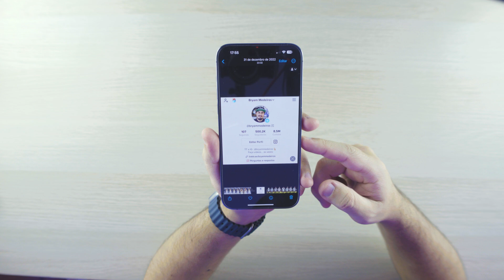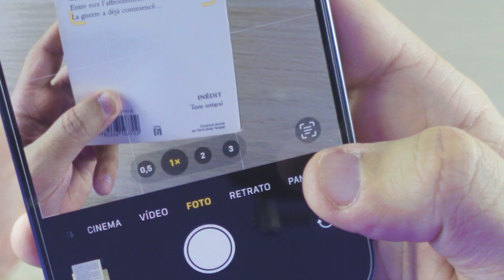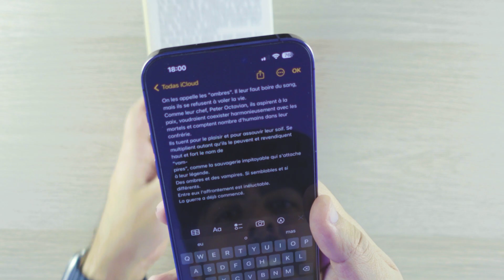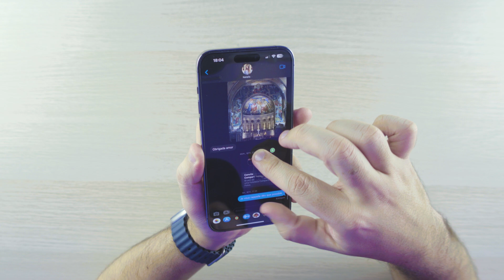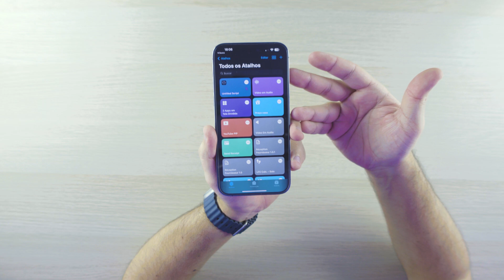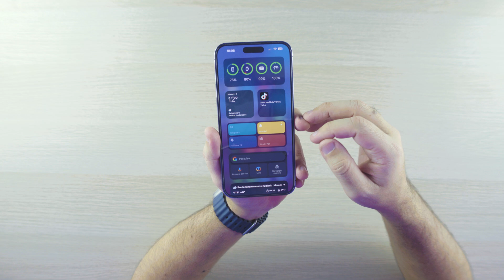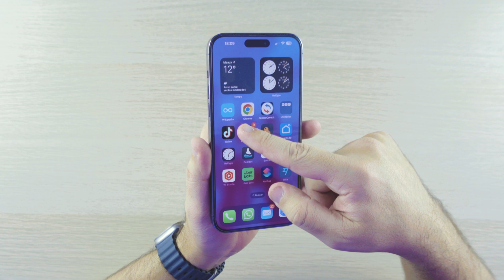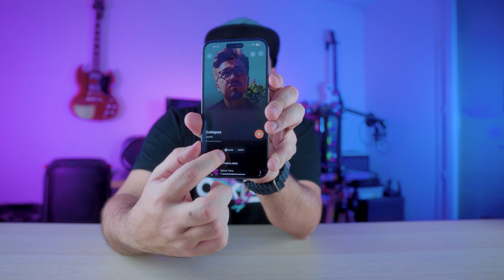Truques ESCONDIDOS no iPhone: iOS 16 tem os MELHORES que eu já vi! (Novos e Antigos)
Quer comprar mais barato?
Conheça a RED. DELAWARE e importe dos EUA

Todo mundo conhece alguns truques pra iPhone, mas será que você sabe as MELHORES funções escondidas no iOS? Nesse vídeo eu vou de mostrar algumas das melhores funcionalidades do iPhone e como você pode fazer pra aproveitar o melhor que elas podem te entregar.

Especificações dos equipamentos usados para gravação e edição do video :

Cameras : Sony A7iii / Sony ZV-1 / DJI Osmo Action Cam / Gopro Hero 4 Silver
Lentes : Tamron 28-75mm f2.8 Sony E-Mount / 24-70mm 1.8f
Iluminação : Neewer & ESDDI
Montagem : Tripod K&F Concept KE-TM23224 / DJI Osmo Mobile 4 / WEEBIL-S

Afiliação não é a mesma coisa que parceiria, marcas que enviam produtos correm o risco de ter uma avaliação negativa e uma contra-recomendação de compra. Eu trabalho com respeito aos inscritos em cada indicação aqui no canal.